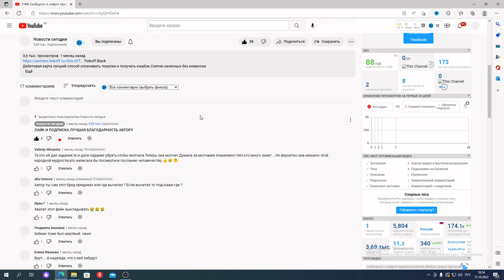При падении вертолета в Броварах погибли дети / Children killed in helicopter crash in Brovary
Вертолет разбился рядом с детским садом и жилыми домами в городе Бровары Киевской области. Начался сильный пожар, из здания детского сада эвакуировали детей. В результате авиакатастрофы погибло руководство МВД Украины: глава ведомства Денис Монастырский, его первый заместитель Евгений Енин и государственный секретарь Юрий Лубкович. На данный момент известно о 18 погибших, из которых трое — дети. Еще 29 человек пострадали.

The helicopter crashed near a kindergarten and residential buildings in the city of Brovary, Kyiv region. A strong fire started, children were evacuated from the kindergarten building. As a result of a plane crash, the leadership of the Ministry of Internal Affairs of Ukraine died: the head of the department, Denis Monastyrsky, his first deputy, Yevgeny Enin, and Secretary of State Yuriy Lubkovich. At the moment, 18 dead are known, of which three are children. Another 29 people were injured.